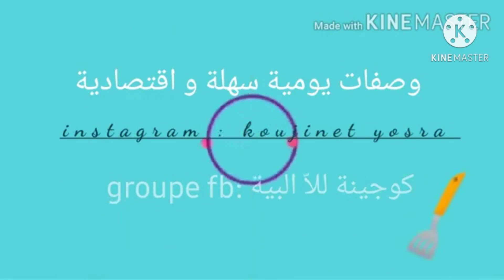كريمة الجبن بالشومبينيون و الاسكالوب